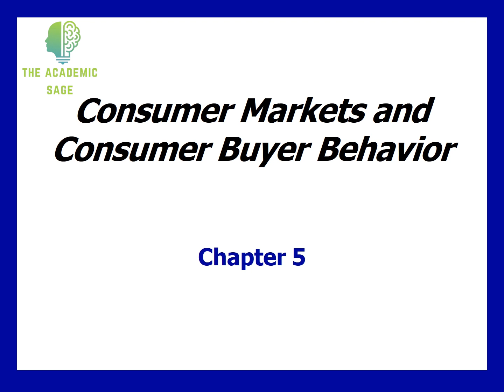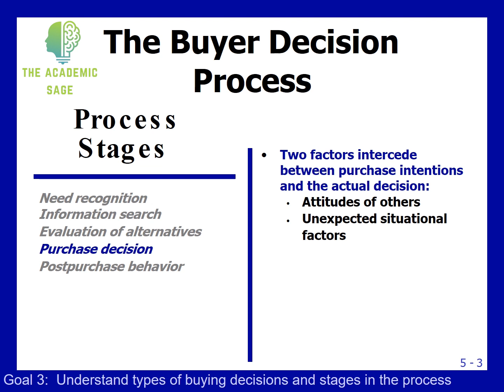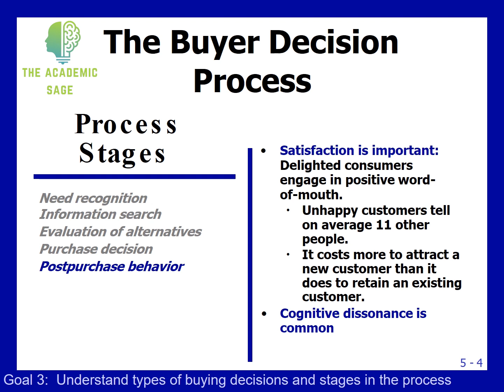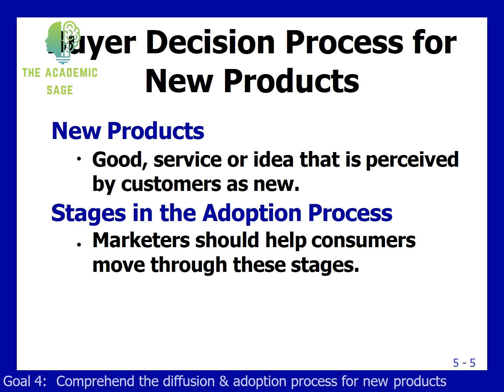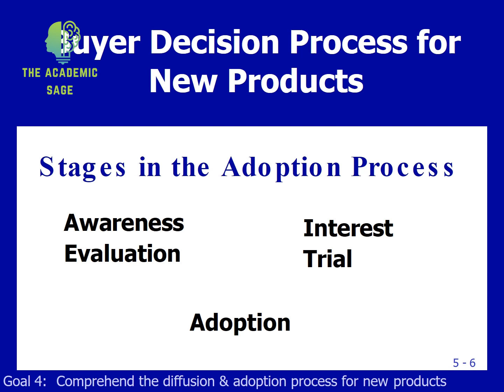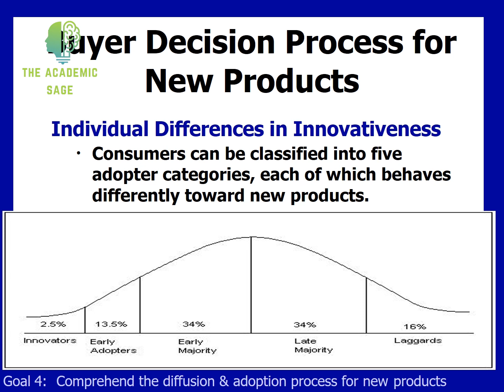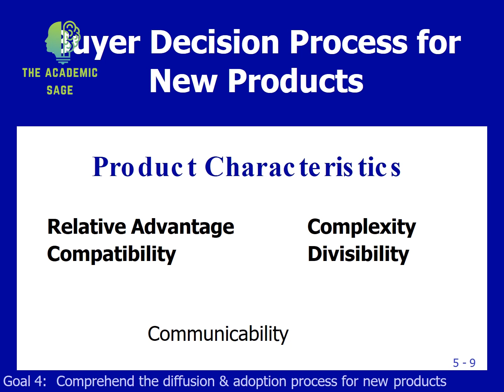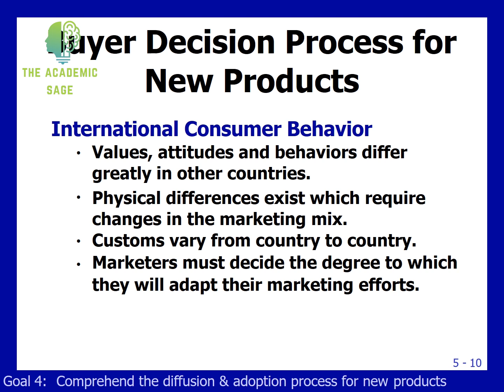Consumer Market and Consumer Buyer Behavior (Part-4)| Lecture # 12 | Principles of Marketing | Urdu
In our interesting talk on "Consumer Markets and Consumer Buyer Behavior," we'll reveal the secrets of how people act as consumers." We make complicated ideas easier to understand, from the market to the buyer's trip. Find out how decisions are affected by society, psychology, and personal traits. Come with us to figure out why people make the choices they do and learn more about the market.

Time Stamps
0:00 Introduction
00:53 The Buyer Decision Process: Evaluation of Alternatives
07:17 The Buyer Decision Process: Purchase Decision
10:10 The Buyer Decision Process: Post Purchase Behavior
11:54 Buyer Decision Process for New Products
13:43 Stages in Adoption Process
16:12 Diffusion of Innovation
20:40 Characteristics of Product affecting Adoption
26:52 International Consumer Behavior
28:52 Outro